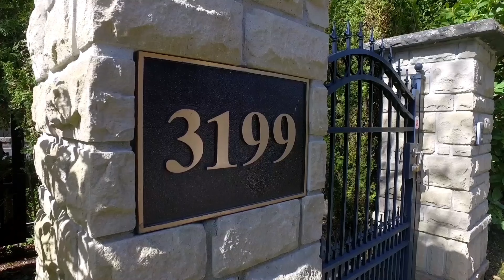$120,000,000 Sold by Lena Xu South Surrey White Rock Luxury Home Realtor in 2021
What a great year in 2021! Lena sold $120 Million worth of Luxury Homes in South Surrey / White Rock BC, Canada. A big thank you to my clients and colleagues. Without your support, I would have never gotten this achievement.